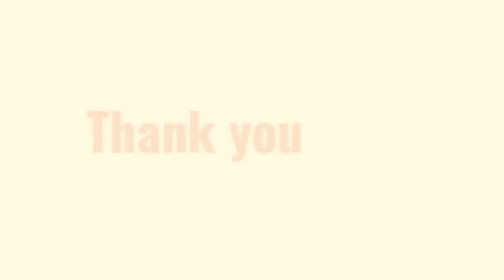कढी रेसिपी | घरच्याघरी बनवा स्वादीष्ट कढी | दही कढी रेसिपी | easy kadhi recipe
व्हिडिओ पहिल्याबद्द्ल तुमचे मनापासुन धन्यवाद।🙏🏻